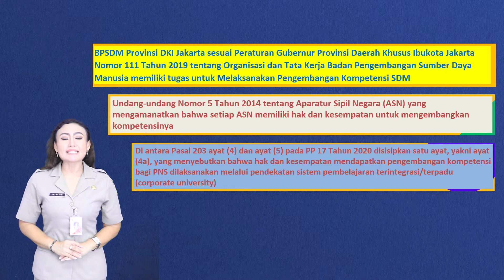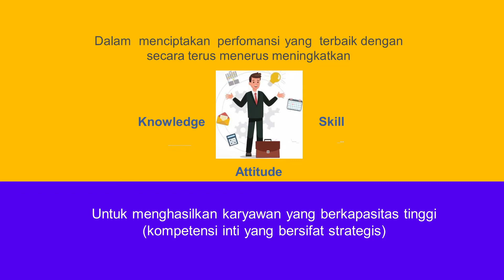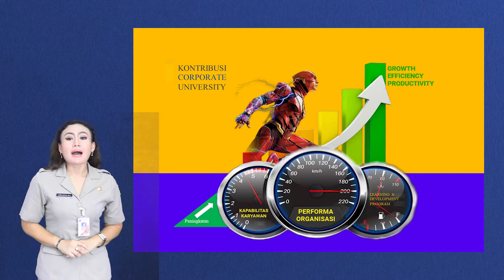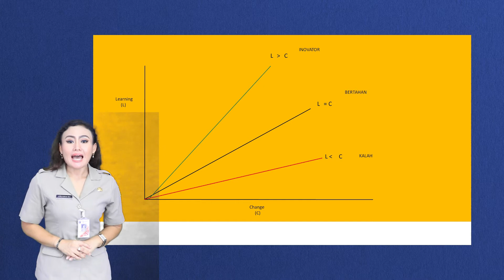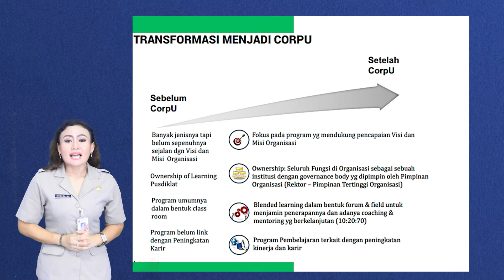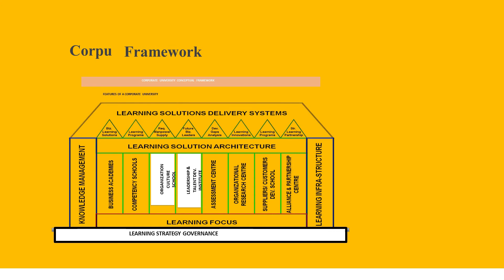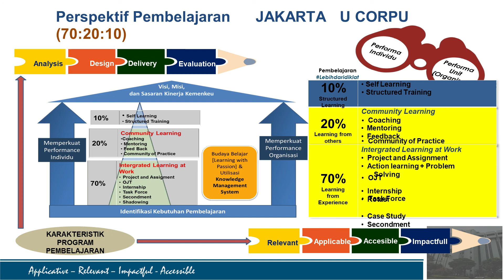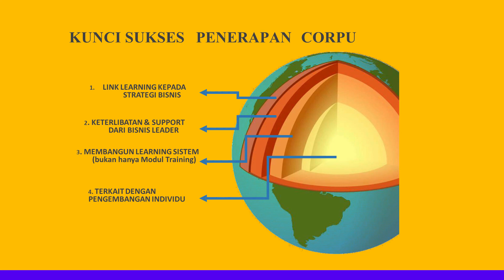Jakarta Corporate University